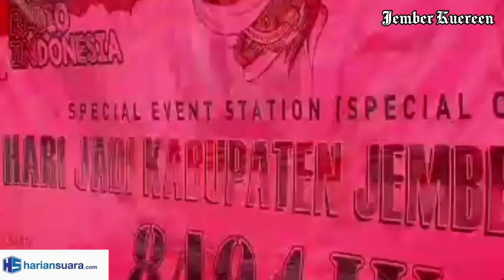Bupati Hendy Apresiasi Orari Berkolaborasi dengan Pemkab bagi Kemaslahatan Masyarakat Jember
Orari (Organisasi Radio Amatir Indonesia) Kabupaten Jember mengadakan special station atau special call Sabtu siang (7/1/2023) menyambut Hari Jadi ke-94 Kabupaten Jember.

"Special call ini tersambung ke seluruh Indonesia. Bahagia sekali, terdengar banyak ucapan dan doa dari saudara-saudara se-Tanah Air untuk Kabupaten Jember," ujar Bupati Jember Ir H Hendy Siswanto, ST., IPU gembira.

Di momen istimewa itu, Bupati Hendy menyampaikan terima kasih dari seluruh masyarakat Jember kepada teman-teman Orari yang telah menyampaikan informasi penting dengan cepat dan akurat. Terlebih ketika pandemi Covid-19 lalu. Sepenuh hati terus mengudara, menyingkirkan kekhawatiran terpapar.

Bupati Hendy mengucapkan terima kasih atas kontribusi luar biasa dari Orari dalam berkolaborasi dengan Pemkab Jember bagi kemaslahatan masyarakat Jember. (*) Surya/MTS      Video: @hendy_siswanto/Habib HM